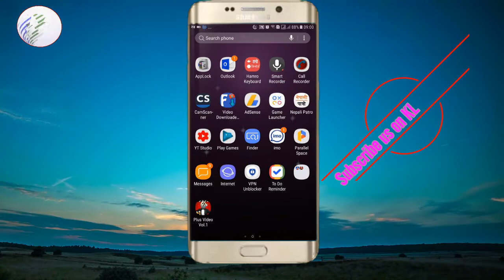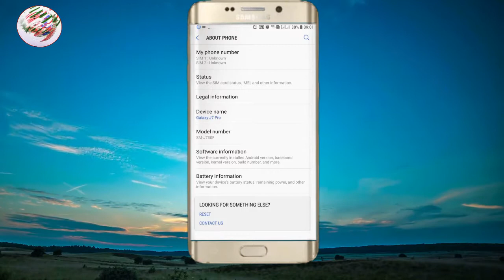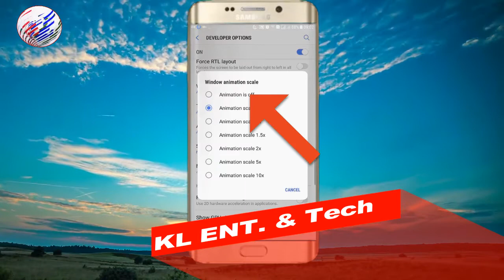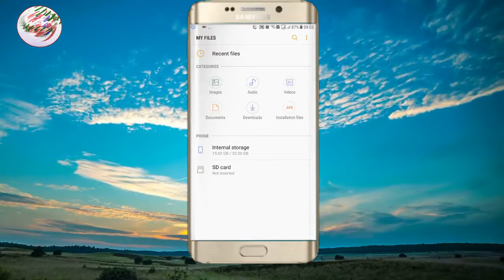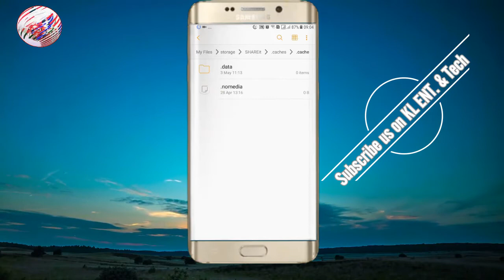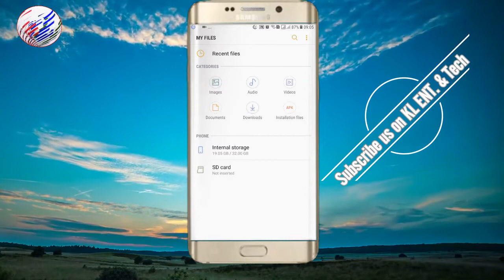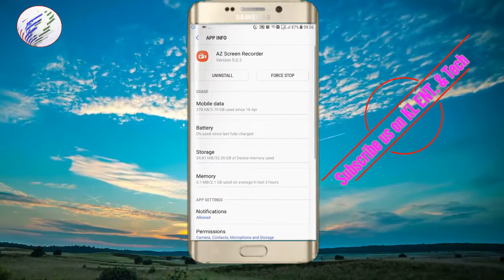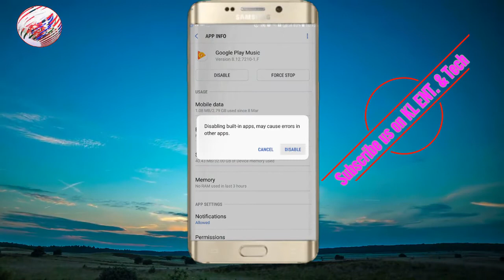के तपाइको मोबाइल ह्यंग हुन्छ ?? यो सेत्टिंग गर्नुस | Solve Mobile Hanging Problems In Nepali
solve mobile hanging problem in nepali
how to solve android mobile hanging problem
mobile hanging problem in nepali,
phone hanging problem in nepali,
mobile hang in nepali,
mobile hanging solution in nepali,
how to solve mobile hanging problem in nepali,
mobile hang repair in nepali,
phone hanging solutin in nepali,
how to solve moble hang problem in nepali,
hanging problem solve,phone hang problem solve,
mobile hang problem,nepali,mobile hanging problem